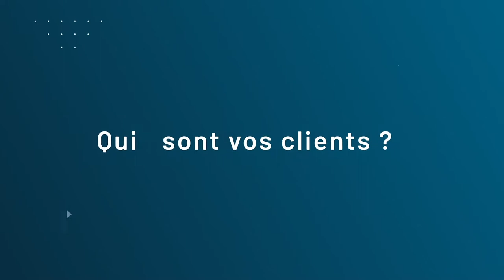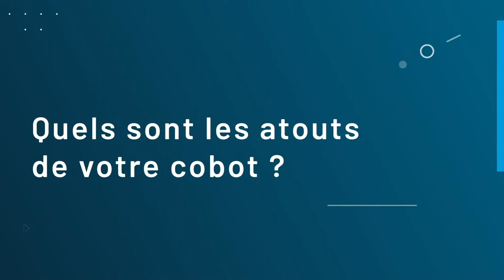Systèmes Cyber-Physiques - Cas d'usage entreprise : Toutilo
Agritech & foodtech : un cobot enjambeur pour faciliter le travail des maraîchers et agriculteurs.